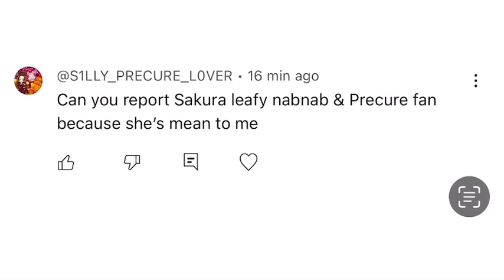Calling Out @NikkiandAlexisStopBeingFriends For Stalking Me